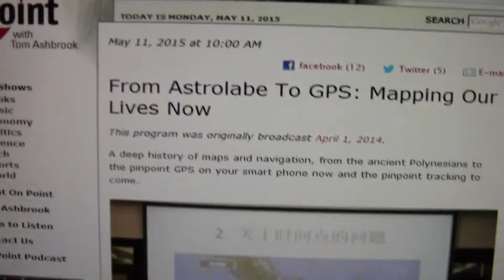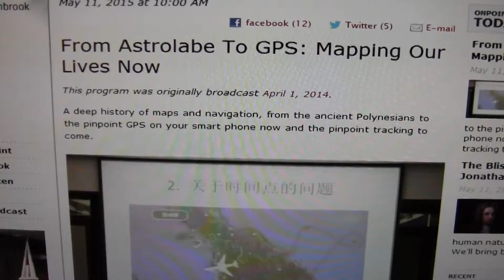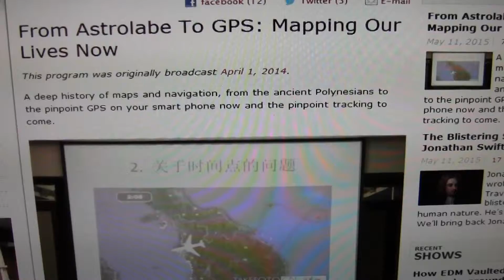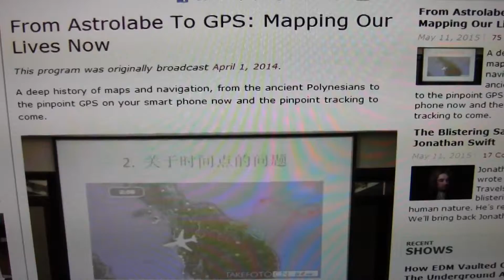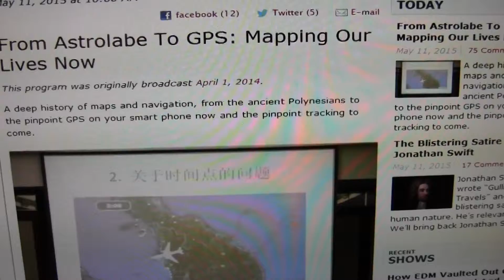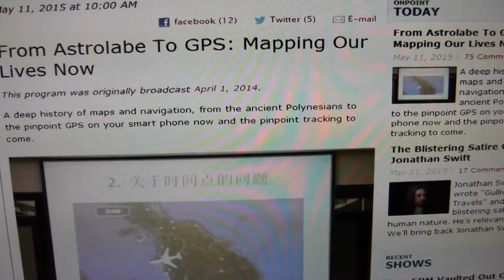Mapping Ourselves RFID Confusion of the Masses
NPR did a skit on RFID but disguised the subject as an exciting project called "mapping our lives."
Ras Reports *Head Line*